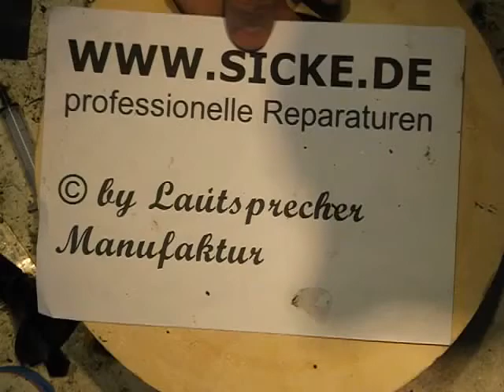Grundig Audiorama 4500 Fuß Reparatur